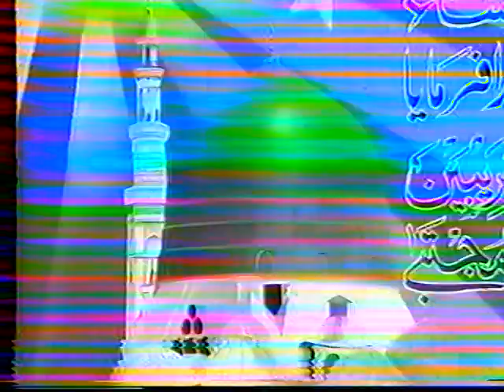Dr Aamir Liaquat Hussain